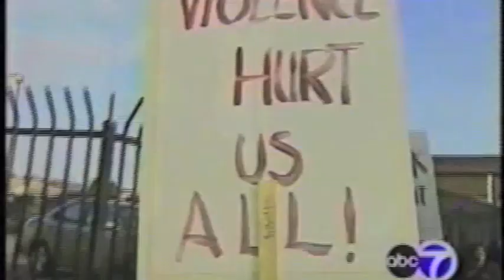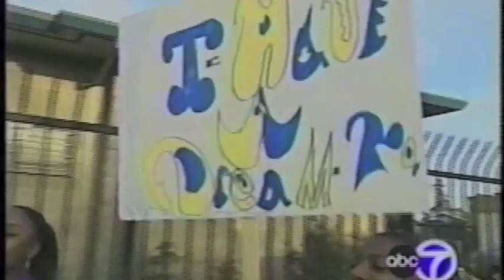EOYDC Anti Violence March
Anti Violence March
2002
Channel 7